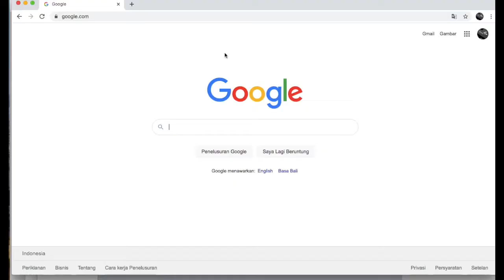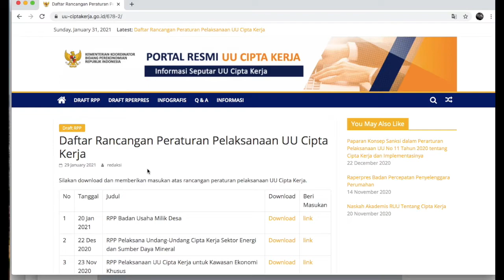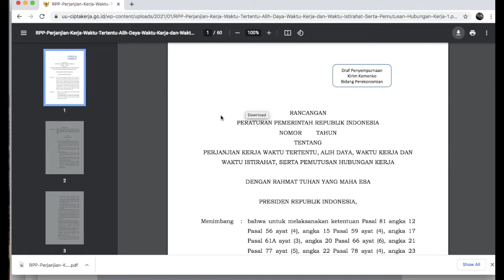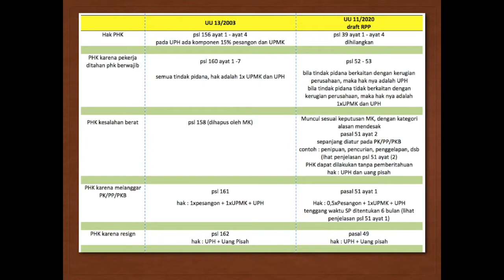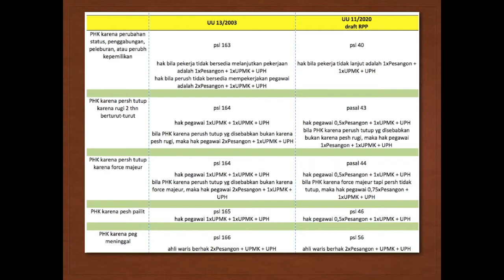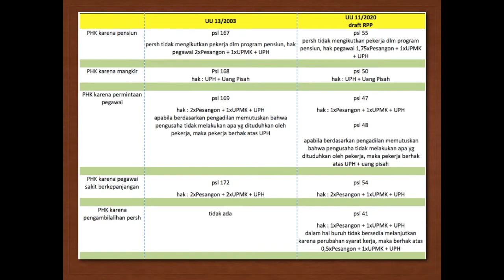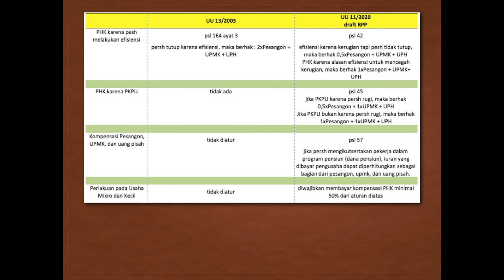KETENTUAN PESANGON, UPMK, UPH TERBARU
Pemerintah telah menerbitkan ketentuan pesangon terbaru yang disusun dalam draft RPP terkait PHK sebagai turunan UU Cipta Kerja. Terjadi perubahan benefit pesangon, upmk dan uph dalam draft rpp tersebut jika dibandingkan dengan uu ketenagakerjaan (UU 13/2003). Seperti apa kejelasannya??

Video ini membahas tentang perbanding kompensasi paska kerja / PHK (pemutusan hubungan kerja) antara UU 13/2003 dengan draft RPP UU Cipta Kerja Klaster Ketenagakerjaan.

Apa saja beda pesangon, UPMK, UPH dimasa UU 13/2003 dengan draft RPP ini, simak penjelasannya.